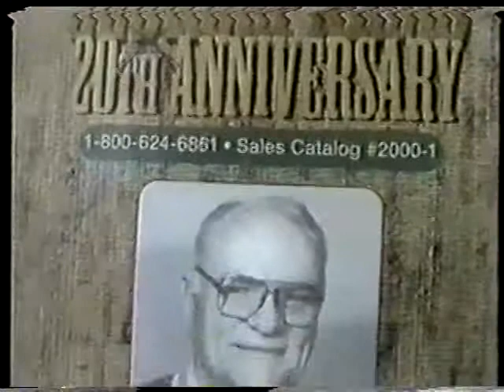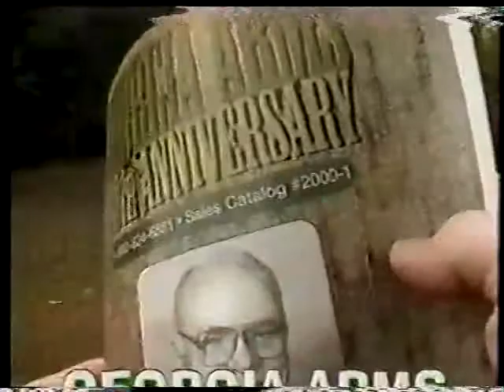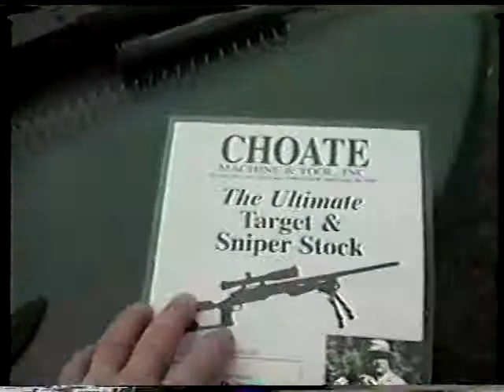Johnny Rowlands Shootin Show 04 01 2001